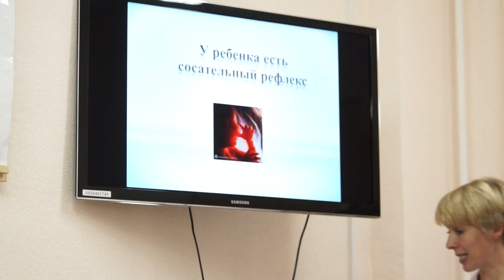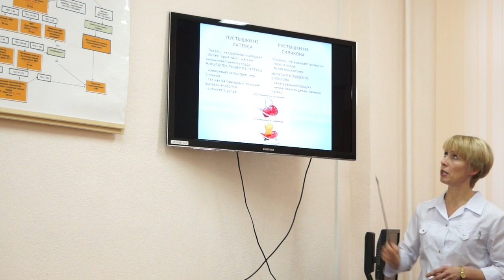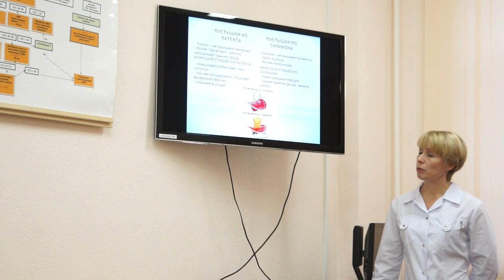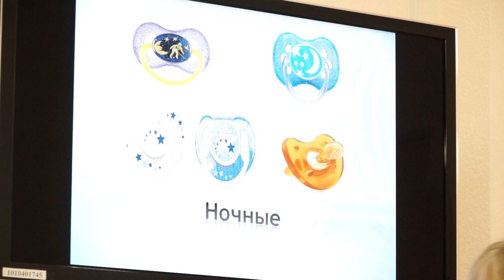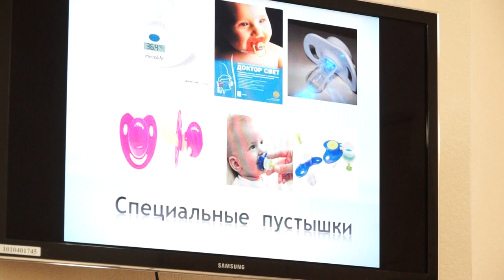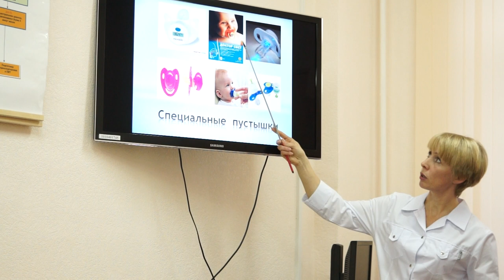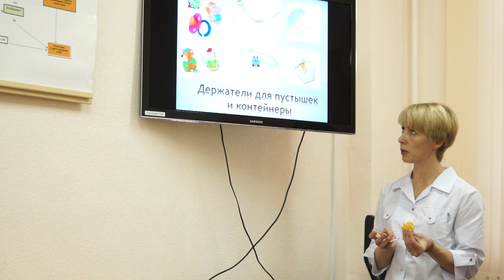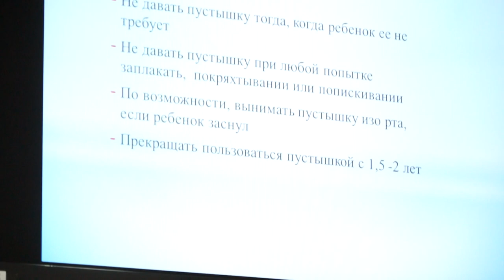Нужна ли пустышка младенцу? ... и какая? Наталия Шилова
Наталия Александровна Шилова.
Врач - неонатолог, КМН